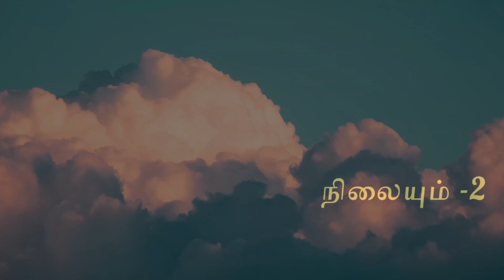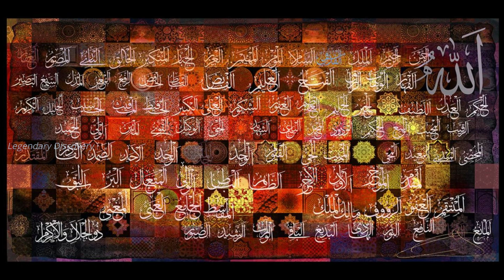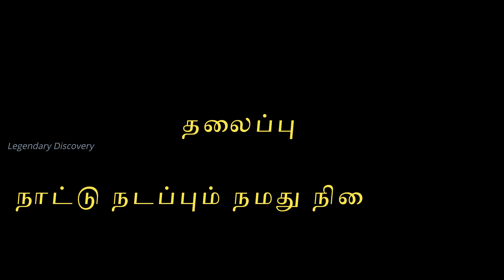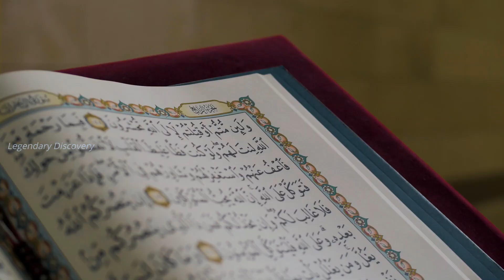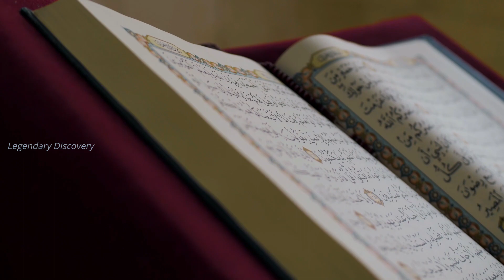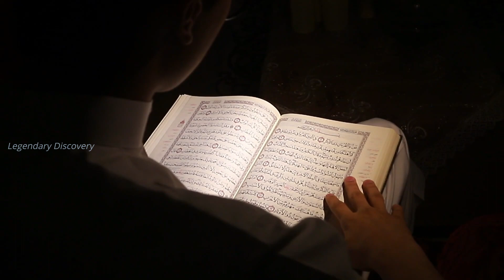நாட்டு நடப்பும் நமது நிலையும் -2